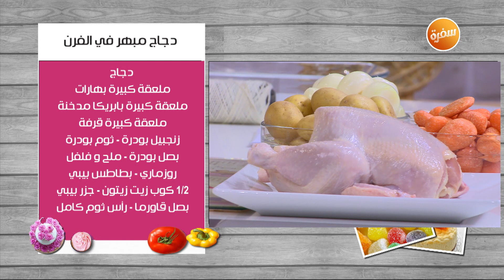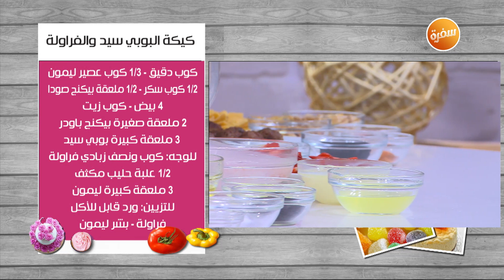كيكة البوبو سيد والفراولة - فتة الكفتة بالزبادي - دجاج مبهر في الفرن | زعفران وفانيلا| حلقة كاملة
طريقة عمل كيكة البوبو سيد والفراولة  - فتة الكفتة بالزبادي - دجاج مبهر في الفرن   مع الشيف غادة التلي في زعفران وفانيلا | 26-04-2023